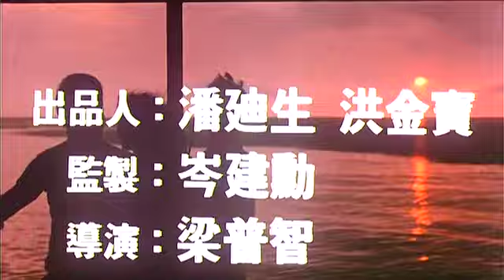电影《等待黎明》周润发、万梓良幕后花絮 Hong Kong 1941 Trailer Cant